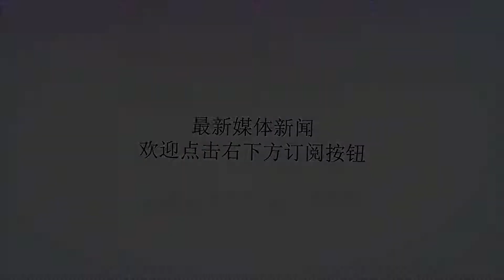这几个“黑色”时间是爱爱猝死高发期，千万不要贪趣！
谢谢！性生活要消耗一定的体力和精力，精神或身体疲惫时过性生活往往达不到高潮，收不到双方满意的效果。特别是劳累后立即过性生活，会损害健康。五个爱爱“黑色”时间！易引发猝死1、夏阴雨天。夏季闷热的阴雨天让人更易出汗，如果性欲高涨，过度兴奋，可能爱爱还没开始，就大汗淋漓。中医认为“气随汗脱”，出汗太多，也会损伤肾气，此时行房，对双方健康都不利。有些夫妻为了降温会将空调调低，殊不知，性爱时皮肤表面的毛孔会张开，凉气侵入，也会伤身。尤其当腰腹部暴露在外时，凉气会侵入肾脏，损害肾气。还可能导致感冒、肌肉酸痛等问题。2、月经期间。此时子宫颈口开放，爱爱时极易感染，导致子宫或附件发炎。研究还发现，在经期爱爱，女性的月经分泌物进入男性尿道，会使男子发生尿道刺激症。因此，月经期避免过夫妻生活，可有效减少生殖器官感染的几率。3、酒后。如果在就餐过程中大量饮酒，多数女性与部分男性会出现性欲下降。而且，饮酒后，人处于短暂的兴奋状态，性生活时易出现过分激动或粗野鲁莽的行为，节奏加快、精力过分集中也易导致男方早泄，妨碍性生活和谐。酒精对心脏、肝脏、神经等多器官的损害，加上性生活时神经系统高度兴奋，性器官广泛充血，更会加重器官损伤。酒后受孕会危及胎儿。一项调查发现，酒后性生活也是引发猝死的重要原因之一。4、太饱或饥饿时。因饱食使胃肠道充盈并充血，大脑及全身其他器官的血液相对供应不足，故不宜在刚刚吃完饭后就过性生活；而饥饿时人的体力下降，精力不充沛，此时过夫妻生活，往往也不易达到满意的效果。5、疲劳时。夫妻生活要消耗一定的体力和精力，精神或身体疲惫时过性生活往往达不到高潮，收不到双方满意的效果。特别是劳累后立即过夫妻生活，会损害健康。爱爱后不要做哪些事情？1、爱爱过后不要马上排尿男性在爱爱后不宜急于排尿，否则会对前列腺造成损害，因为男性的尿道长且弯曲，尿液通过的阻力大、时间长。夫妻生活刚刚结束，YJ海绵体充血尚未消退，而尿道括约肌和逼尿肌的收缩尚未消除，这就引起尿道阻力高，导致排尿困难，甚至尿不出来。此时如急于排尿，会使尿道内压力增高，带有细菌和代谢废物的尿液逆流就会进入前列腺，长期如此，易导致前列腺炎。2、不要立即睡觉男人在性生活后，一般都会感到疲劳，因此，很多人喜欢倒头大睡，以为这样就能够消除疲劳感。其实，事实正好相反，这会使得射精后的疲劳感持续到第二天。3、不要立即洗澡通常，夫妻在过性生活时，从双方兴奋开始到高潮结束，正常情况下，持续时间大约是5-20分钟，也有比这更长的。在进行夫妻生活时，人体交感神经处于高度紧张状态，人体各种激素尤其是性激素分泌旺盛。这时，不仅双方性器官处于高度充血状态，而且从性兴奋期到高潮期，身体的许多组织也参与了这一特殊生理过程，如：心跳加快、血压升高、呼吸加深加快、全身皮肤血管扩张、排汗增加等。因此，在这一过程中，机体的能量消耗明显增加，代谢增强。